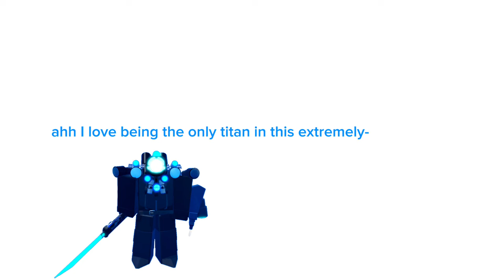All Superbox Siege Defense Titans Meet Each Other (again)